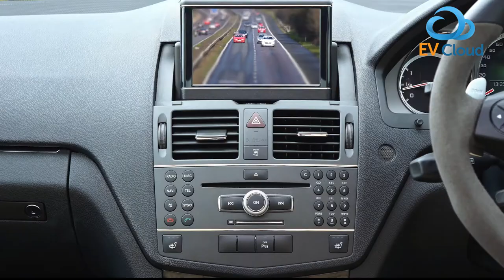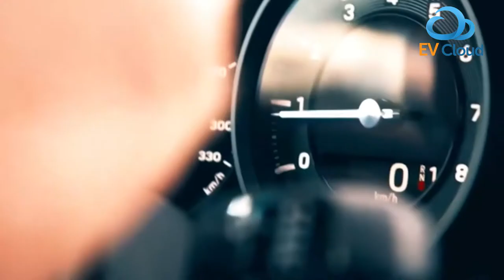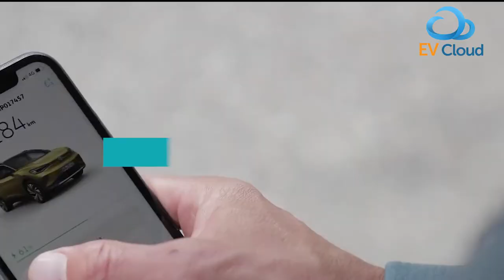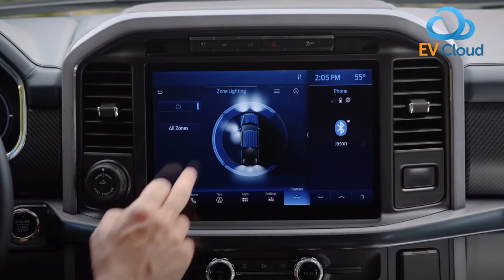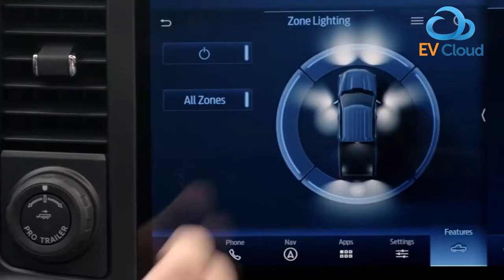Best Electric Cars in 2021 (Why these are the best EVs)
We have seen EVs and hybrids hitting the market in 2020 and gaining popularity among buyers. However, 2021 is going to be the year of change in the auto industry because of EVs and hybrids. Hybrid vehicles have been playing a supporting role for buyers looking for fuel efficiency, EVs are the ones making eyes lit up with excitement.

We all know about the Upstarts like Tesla that was here already. However, when everyone from Chevy to Ford, and Jaguar to Porsche jumped in the pool of EVs, the industry started growing at a rapid pace. So, we created a list of the best electrified cars and SUVs for 2021.